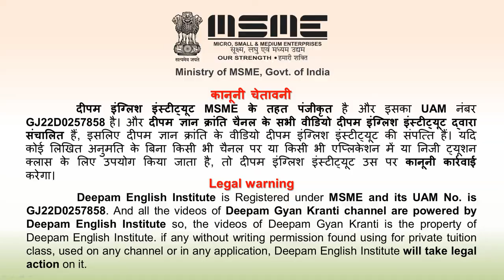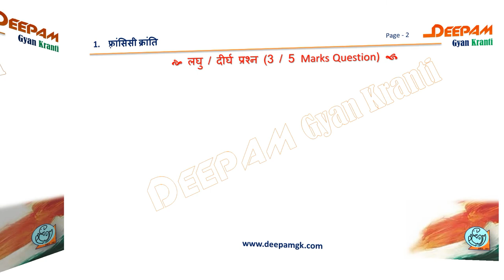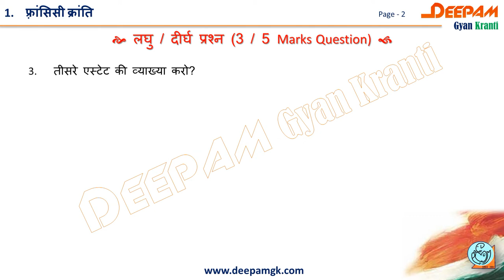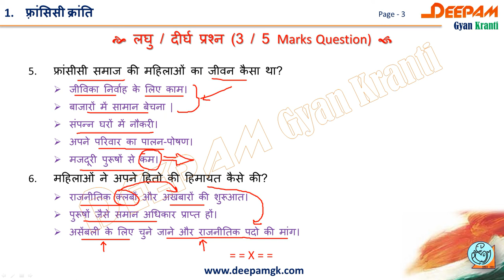S.S.|Std - 9|Ch-1-The French Revolution|फ़्रांसिसी क्रांति |Part-3|NCERT/CBSE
इस वीडियो में आप "The French Revolution / फ़्रांसिसी क्रांति" के बारें में संपूर्ण माहिती देख सकते हैं |
इस विडिओ में आप 3/5  मार्क्स के प्रश्न के उत्तर की चर्चा देख पाओगे|